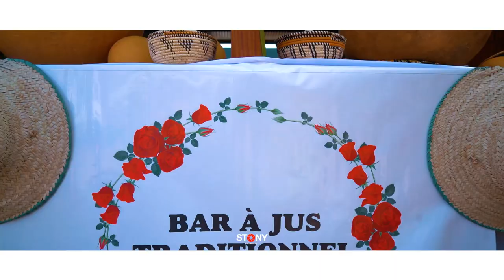MARIAGE COUTUMIER LARISSA et CHRIS BRAZZAVILLE- CONGO